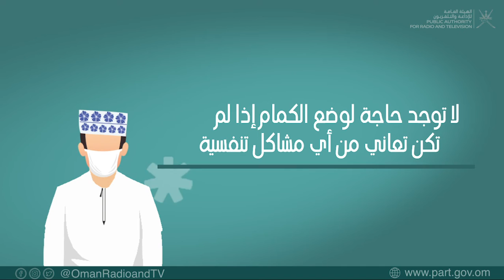فاصل توعوي - كورونا | متى يجب وضع كمامة الوجه؟